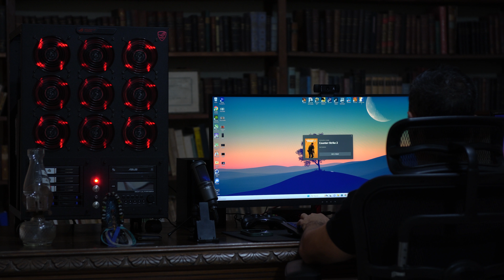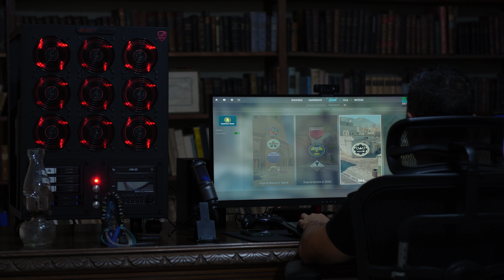MEU CANTO | NIGHTMARE: R9 7950X3D | RTX 4090 | MESA DA ÉPOCA DE DOM PEDRO 😛😂